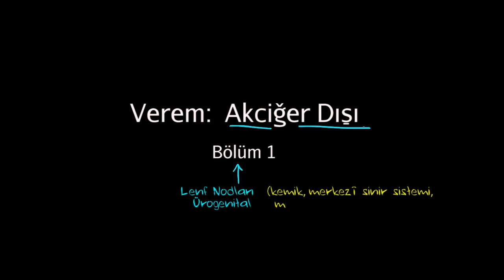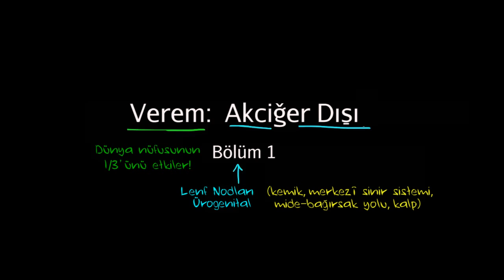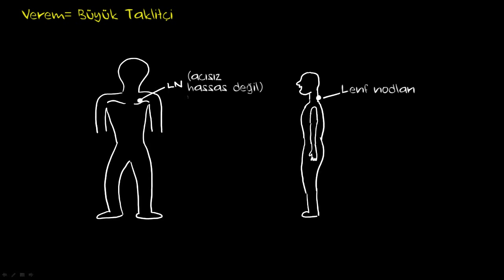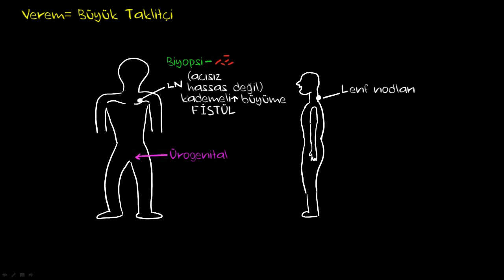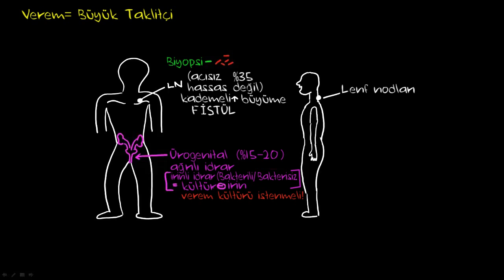Akciğer Dışı Verem (1. Bölüm) (Sağlık: Verem) (Bulaşıcı Hastalıklar)